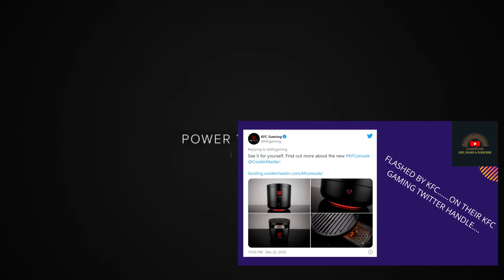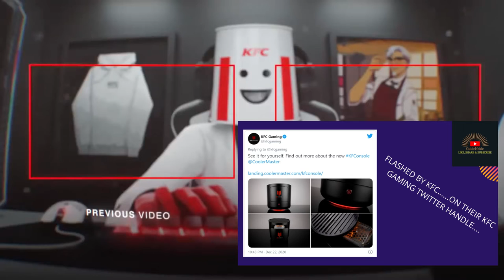KFC Gaming Console | Me or the Chicken, who will get the Chicken Dinner ??? 🤔🤔😖😱🍗🍴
Hi,

Todays video is about KFC gaming console. The latest contender to the console game is KFC. The massively popular Fast Food joint is entering the console business and wants to be a serious contender for the competition too. Back in June, a teaser trailer for the KFC Console was released and everyone thought it was a joke, asking is the KFC Console real? Well, it is very much real, and it is coming to stores faster than expected. Many have been inquiring about the KFC Console Release Date.

Credit -

Video: KFC Gaming teaser youtube;

This is a channel where the subscribers means you guys will get various updates regarding technical, professional and riding.
Basically you will be guided by technical and professional updates and can feel the riding experiences.